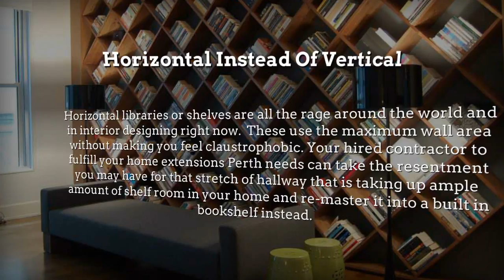Home extensions Perth: 4 Genius Ways To Fit A Library Into A Small Space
Home renovation experts across Australia recently came out with a brilliant guide to help you get started this home fix-it season. Although you can hire a local contractor like W.A's most awarded Home exention Builder located in Perth, to upgrade just about anything in your home, think about what you want the most. If you live in the area, an experienced builder or designer can help you with your home extensions Perth wide by initially surveying the amount of space you have at your residence. If it is a restricted amount of space and you have a family that loves to read, the following suggestions can help you add a library to your home.

You can also take advantage of empty hall cabinets that are usually a dumping ground for umbrellas and goulashes by moving them to your shed in the backyard or in the garage instead. Your hall closet may not be able to fit all your books, but it has an overhead light with built in shelves and if it has a glass door, it is beyond perfect.